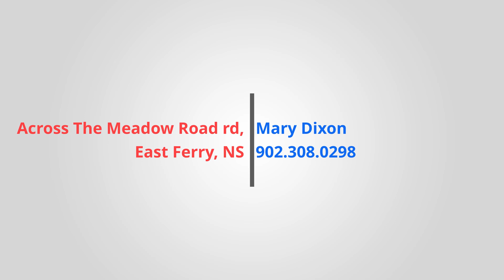Across The Meadow Road Rd, East Ferry, NS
Over 600 feet of ocean front! Level grassy property with spectacular views of Petite Passage, St. Mary's Bay and the Bay of Fundy. The property is elevated with a brook on one side and ocean frontage below. A large grassy meadow above, the property slopes to the ocean through native Nova Scotia flora. Enjoy viewing wildlife from your property including deer, sea birds, eagles, porpoises, sharks and sometimes even a whale. The town of Digby with all its amenities is a 30 minute drive away. Long and Briar Islands are a short ferry trip. Sandy Cove Beach and Lake Midway Park are a short (10-15 minute) drive. This spot is waiting for your dream home or your camper, you choose but look at it soon!